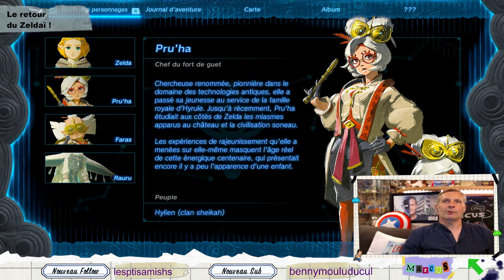Chez Marcus Live n°174 : Zelda Tears of the Kingdom (Episode 1)